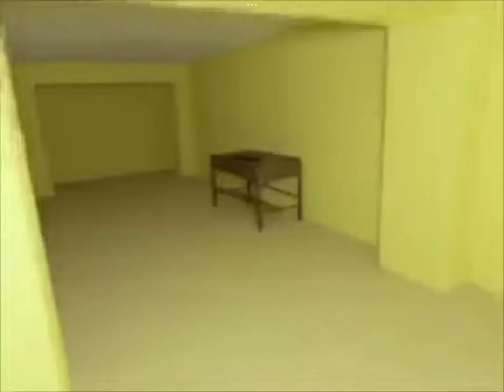Backrooms - you cheated, someone came remix